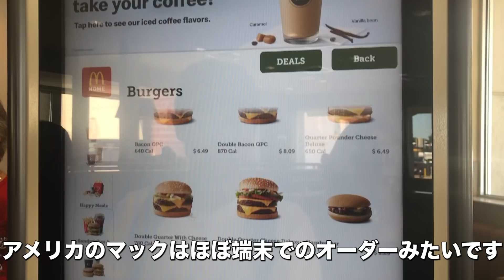【アメリカのマック】高カロリー＆低カロリーメニューベスト３を食べてみた！大食い/検証/ダイエット/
アメリカのマクドナルドでダイエット中にも食べれる低カロリーなメニューとは何なのか？という疑問から検証した企画です。
この検証後、運動頑張りました笑

マクドナルドのメニューは、あくまで私たちの判断・地域・季節柄行った検証なので、あんまり厳密ではないかもしれませんが、こんなメニューがあるんだなと楽しんでもらえたら嬉しいです。

それにしてもアメリカの高カロリーメニューはすごいですね！

まぁとにかく美味しくいただくのが一番だと思います！
皆さんも素敵なヘルシーライフを！